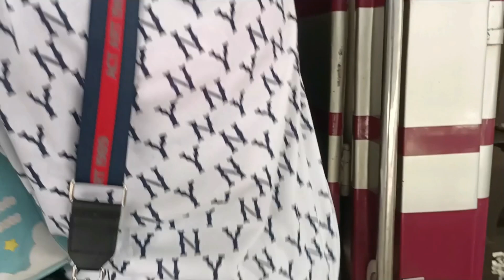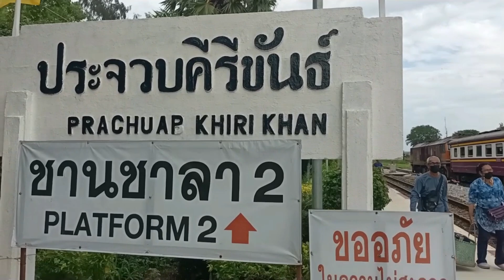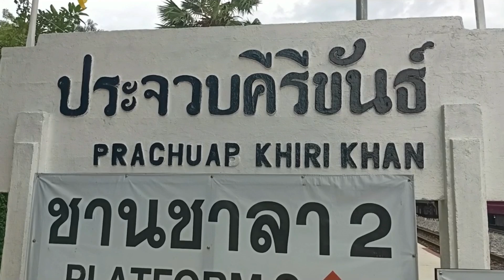บันทึกการเดินทาง ธรรมดาที่ 255 ไปประจวบคีรีขันธ์ ผู้โดยสารเเน่นทั้งขบวน